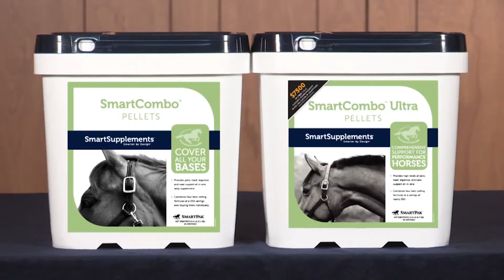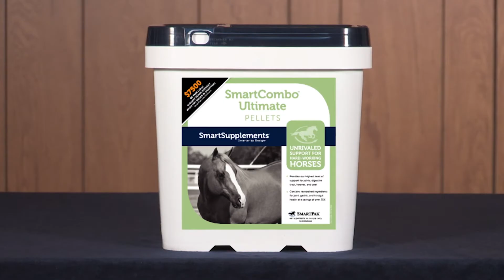Nick Valentine - Favorite Thing about Reiners